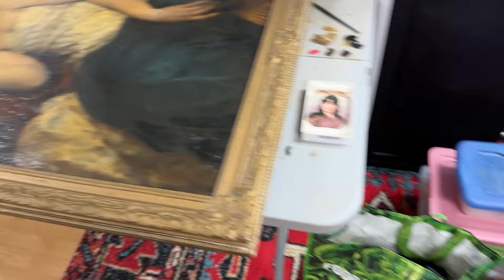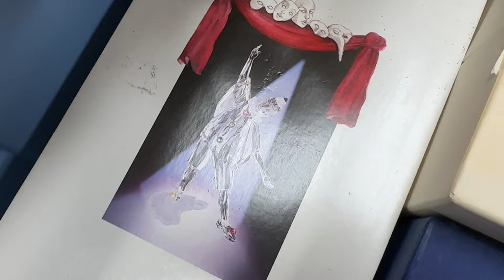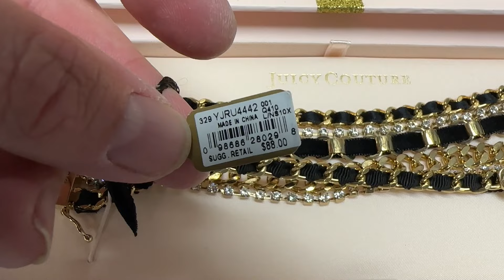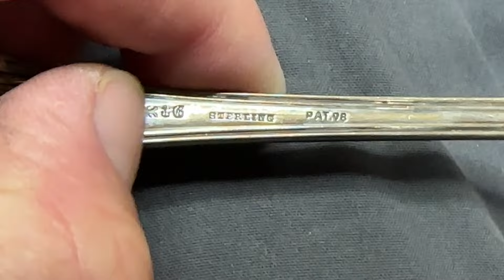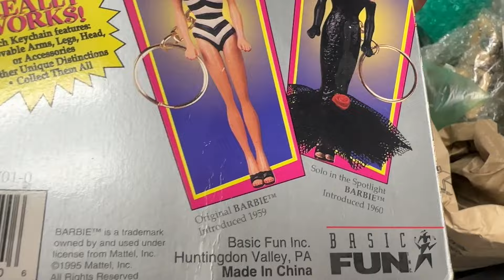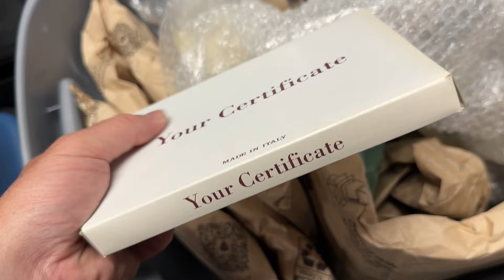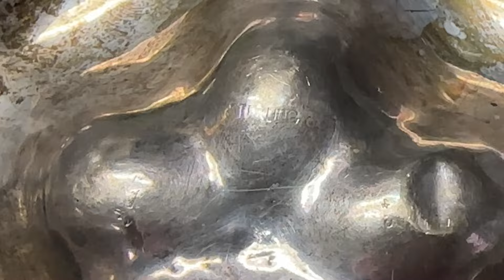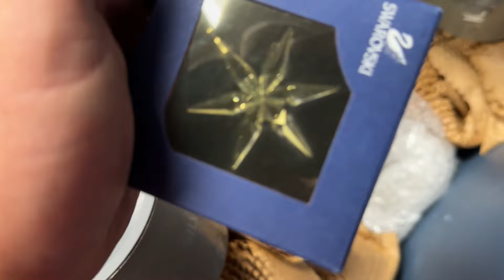Help Me Determine Values Of These High End Collectibles!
Our Podcast:
"The What Sold Podcast" .find it on your preferred audio streaming service.